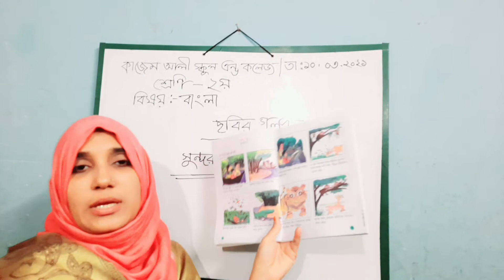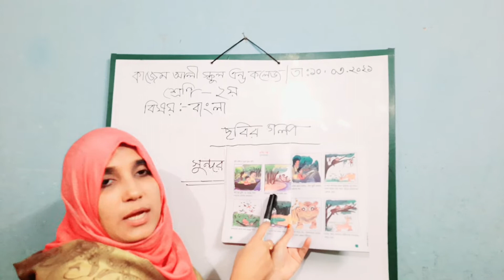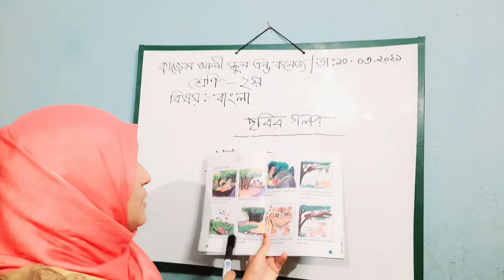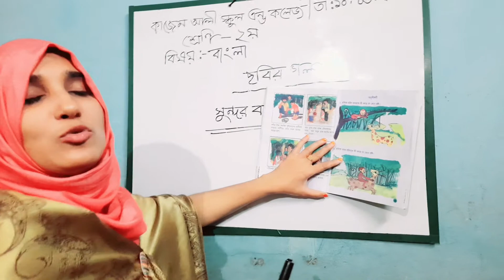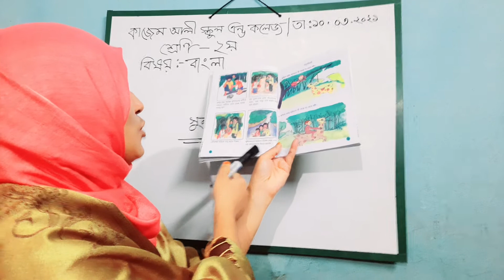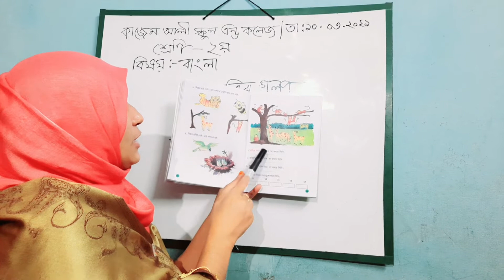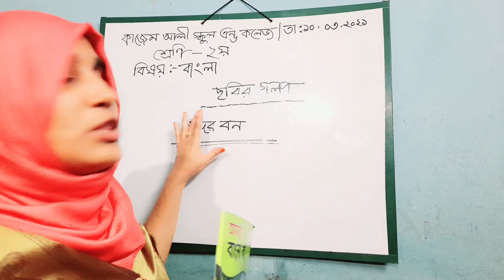শ্রেণী-২য়,বিষয় -বাংলা, ছবির গল্প-( সুন্দরবন)